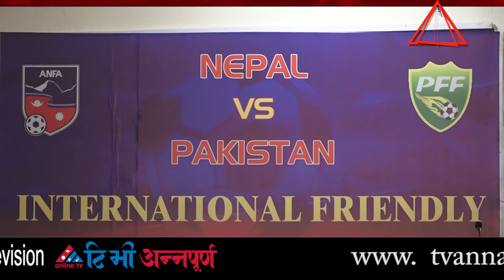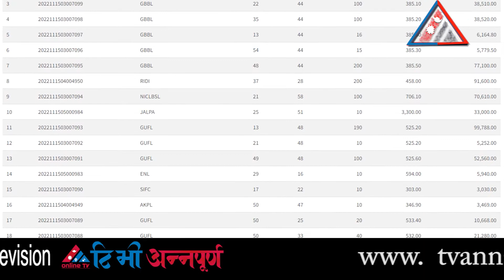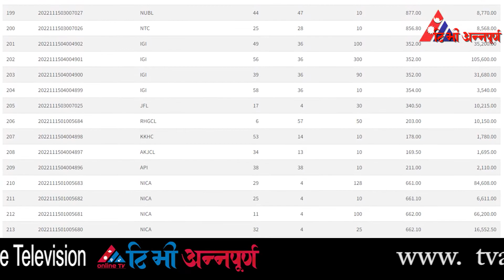आजका मुख्य समाचार संक्षेपमा || TV Annapurna News 29th kartik 2079